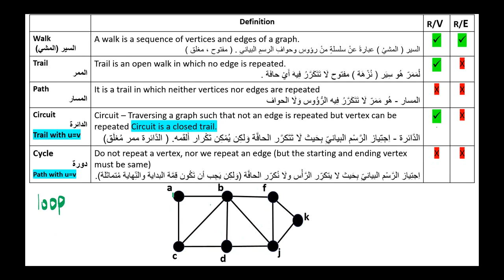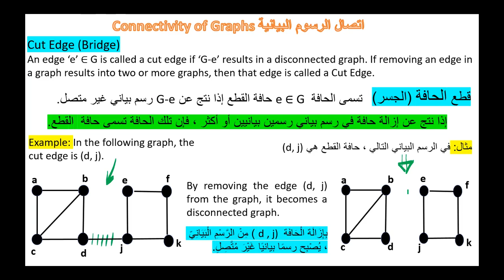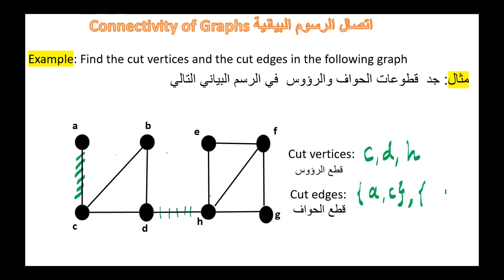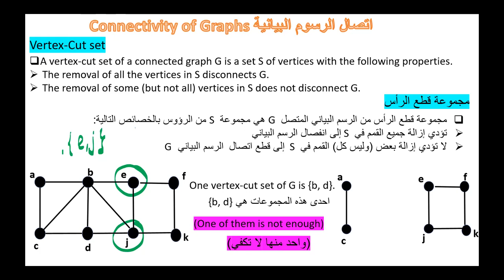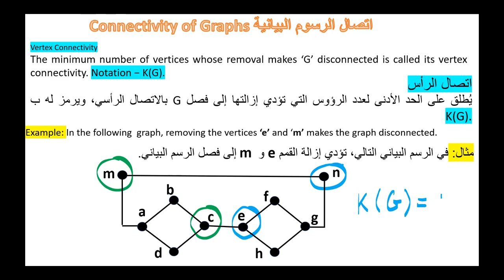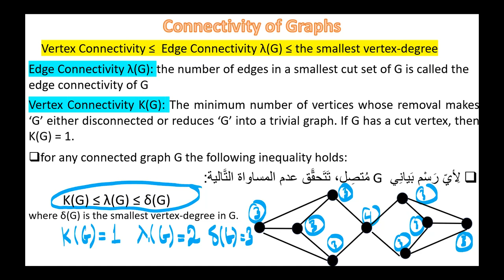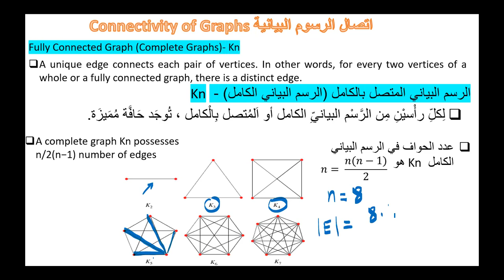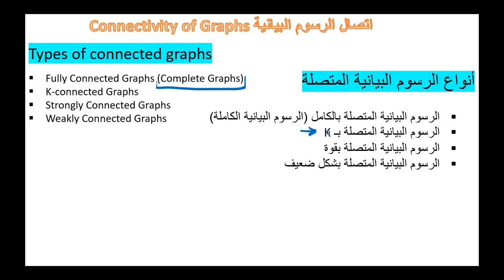Connectivity of Graphs اتصال الرسوم البيانية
Definitions of Walk, Trail, Path, Circuit, Cycle, and Loop
تعريفات السير والممر والمسار والدائرة والدورة والحلقة
 تعريف اتصال الرسوم البيانية
قطع الحافة (الجسر)
Cut Edge (Bridge)
 النُقْطَة المفصلية  Articulation Point
Edge Cut Set of a Graph
مجموعة قطع الحافة للرسم البياني
Vertex-Cut set
مجموعة قطع الرأس
Edge Connectivity
اتصال الحافة
Vertex Connectivity
اتصال الرأس
Types of connected graphs
أنواع الرسوم البيانية المتصلة
Fully Connected Graph (Complete Graphs)- Kn
الرسم البياني المتصل بالكامل (الرسم البياني الكامل) - Kn
Strongly Connected Graph
رسم بياني متصل بقوة